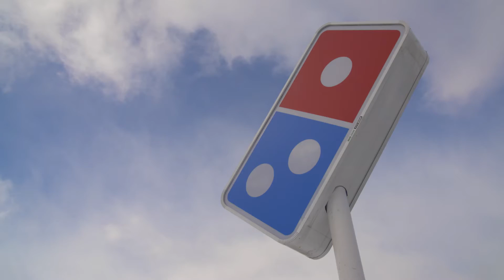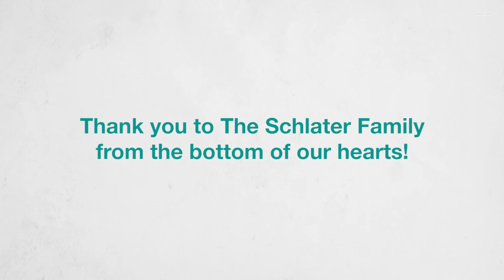The Schlater Family Make A Huge Difference!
The Schlater Family lost a daughter at a very young age. They never forgot the care and compassion shown by the staff here at the Children's Hospital. Today they wanted to thank them.